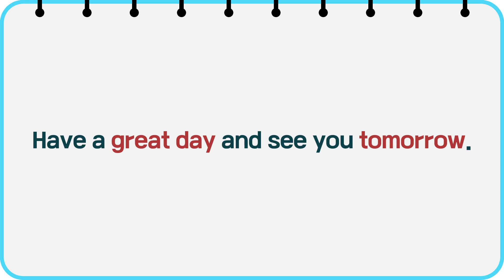ONLY GENIUS CAN FIND | Find the Hidden Word | Word Search | Scrambled Word Game | Guess the Word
The latest trends have met word searches.
Discover the latest trends while enjoying an interesting game.